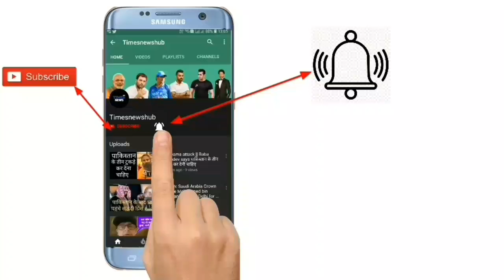Exclusive: Pakistan Record New Video IAF pilot Abhinandan Varthaman || 17 cut editing by pakistan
भारतीय पायलट विंग कमांडर अभिनंदन वर्तमान को पाकिस्तान ने छोड़ने से पहले एक वीडियो बनाया और एडिटिंग कर रहा था.